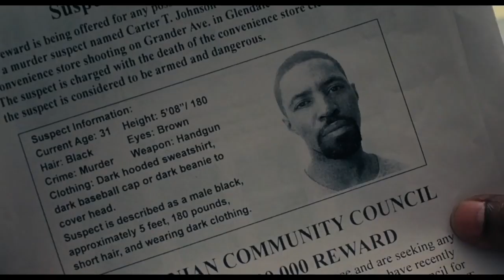A jogdoktor [Roman J. Israel, Esq.] - amerikai krimi-dráma 2017 trailer, előzetes + link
A jogdoktor [Roman J. Israel, Esq.]

- magyarul beszélő amerikai krimi-dráma, 129 perc, 2017

Fsz: Denzel Washington, Colin Farrell
R: Dan Gilroy

Washington egy idealista ügyvédet játszik, akit kirúgnak a cégétől, a simlis Colin Farrell pedig ráveszi, hogy dolgozzon neki. Roman Israel enyhén aspergeres figura, szép nagy afróval, mintha nem ért volna véget a hetvenes évek. Elveit is a polgárjogi mozgalomból származtatja, ingyen védi a rászorulókat, de belefárad, hogy „megoldja a lehetetlent a hálátlanok számára”, így hamar a bűnözés világában találja magát.

Jelölések:

Oscar-díj a legjobb férfi főszereplőnek
2018. · Denzel Washington

Golden Globe-díj a legjobb férfi főszereplőnek – filmdráma
2018. · Denzel Washington

Screen Actors Guild-díj – Legjobb férfi főszereplő kategóriában
2018. · Denzel Washington

NAACP Image-díj – Legjobb férfi főszereplő – mozifilm kategóriában
2018. · Denzel Washington

NAACP Image-díj – Legjobb mozifilm kategória